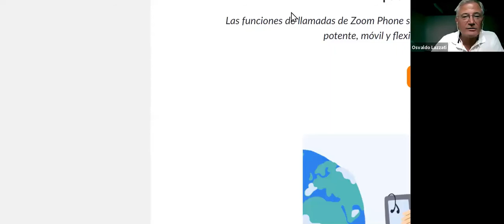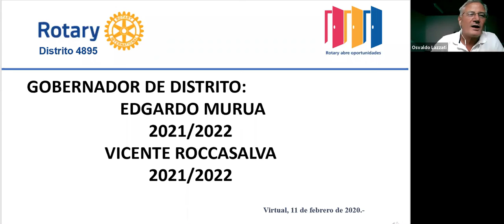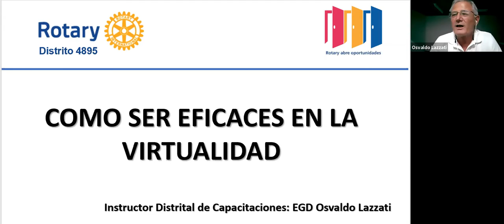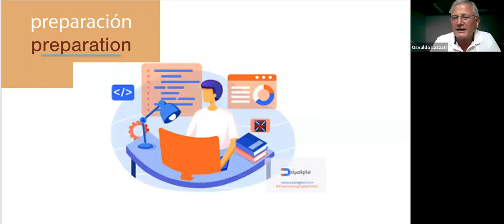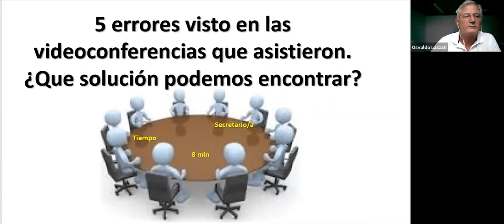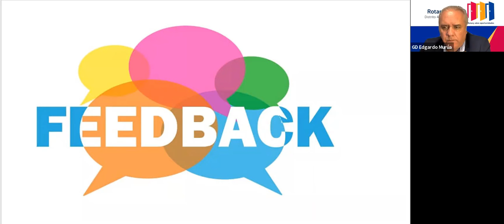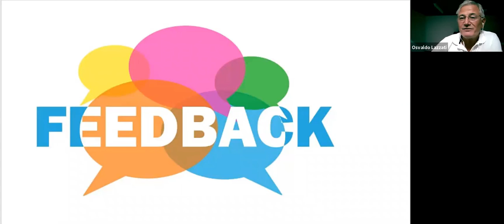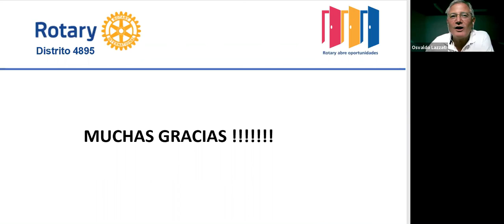LANZAMIENTO ESCUELA AGDs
Escuela de Asistentes de Gobernador de Distrito. Primera reunión del 1° Módulo desarrollada el día 11 de febrero 2021